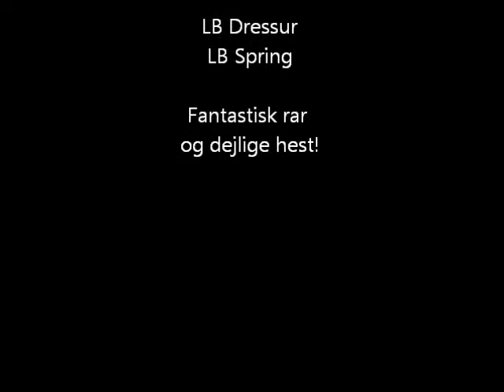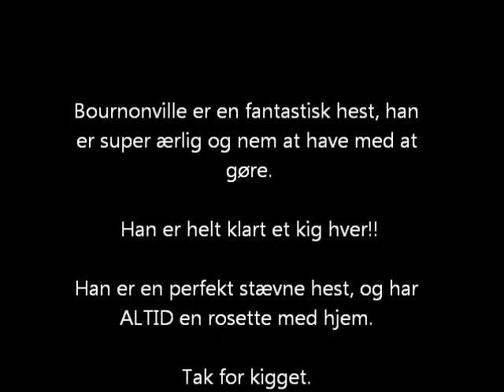bono's film.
Bournonville